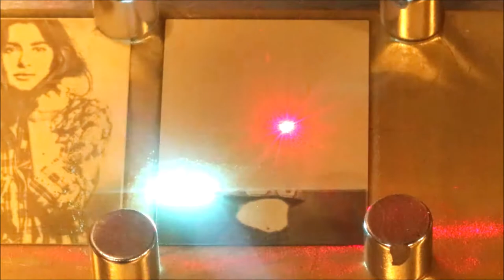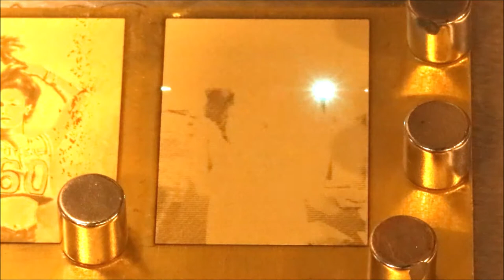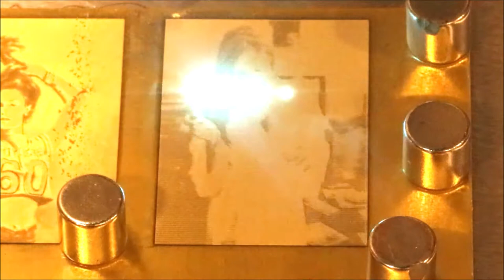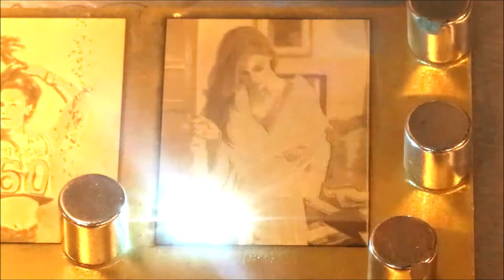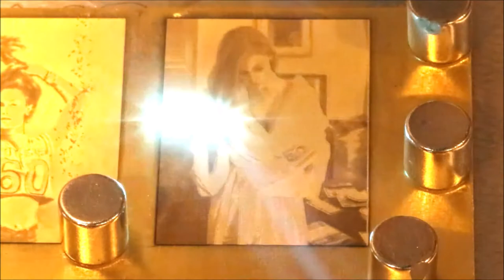Fiber Laser Picture Marking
Marking picture with fiber laser machine